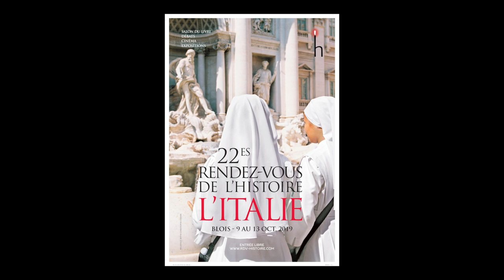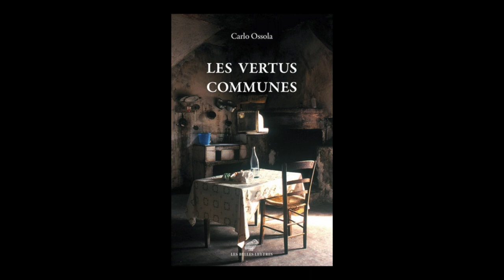Carlo Ossola - Les vertus communes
A l'occasion du salon "Rendez-vous de l'histoire" à Blois, rencontre avec Carlo Ossola autour de son ouvrage "Les vertus communes" aux éditions Belles lettres . Rentrée sciences humaines 2019.